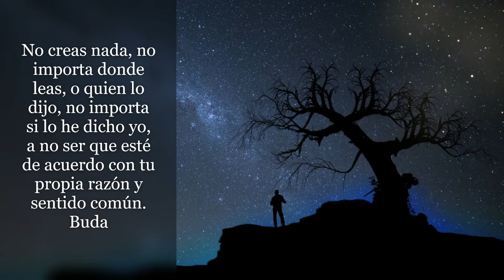Frase célebre de Buda.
No creas nada, no importa donde leas, o quien lo dijo, no importa si lo he dicho yo, a no ser que esté de acuerdo con tu propia razón y sentido común. BUDA